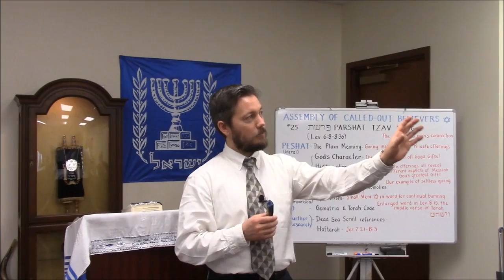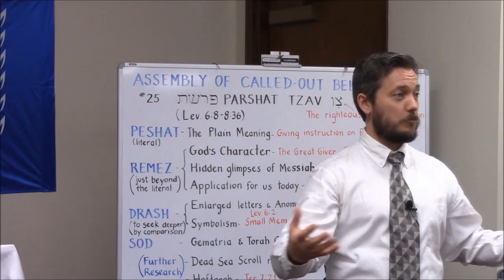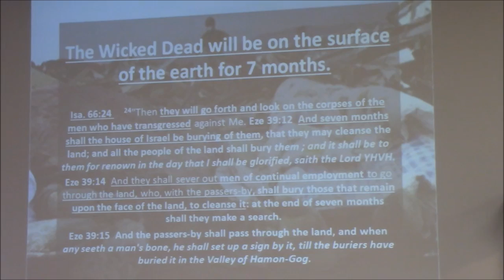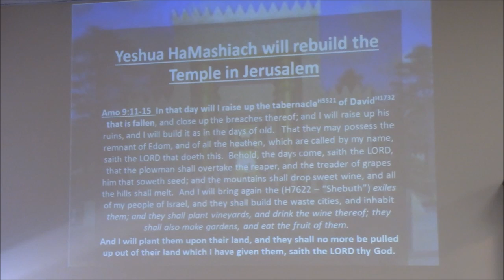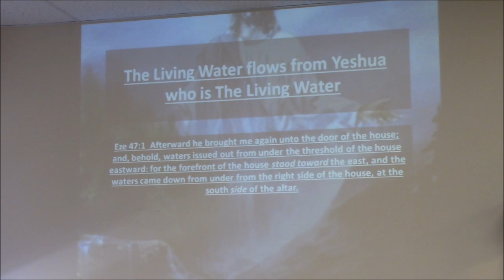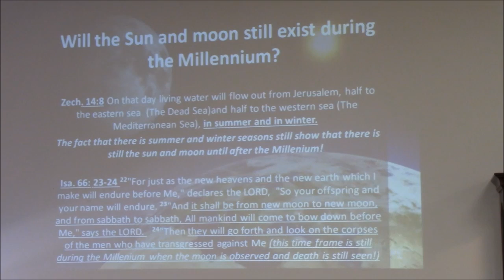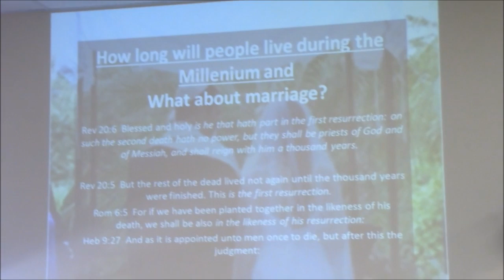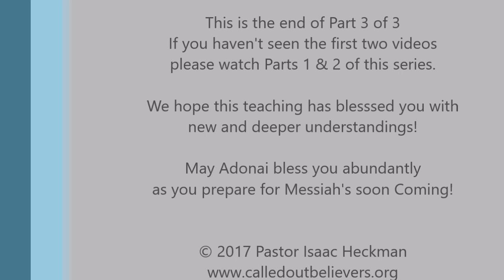The Final Timeline - Part 3 The Millennial Kingdom Prophecies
The Final Timeline - Part 3 of 3 Prophecy Teaching about all the Scriptures that prophesy about the Millennial Kingdom.

Write us and let us know what you think about this new teaching series on the Prophets!  We hope this Haftarah teaching blesses you in your spiritual understanding and growth! Also if you have a need for prayer, please write us and let us know how to pray you and we feel privileged to be intercessors in prayer for all our worldwide family!